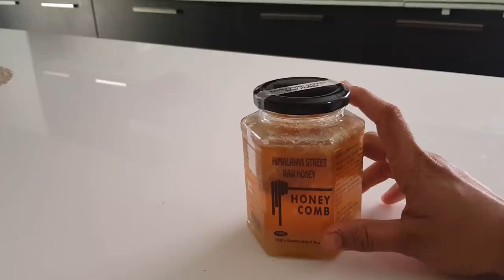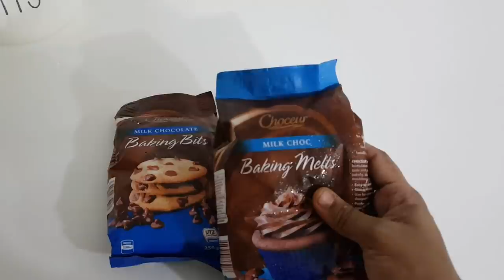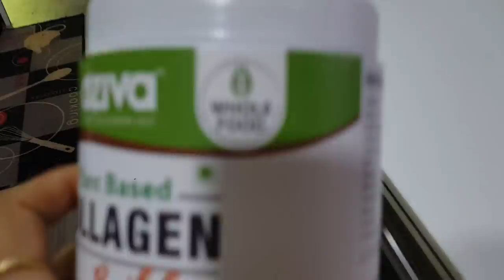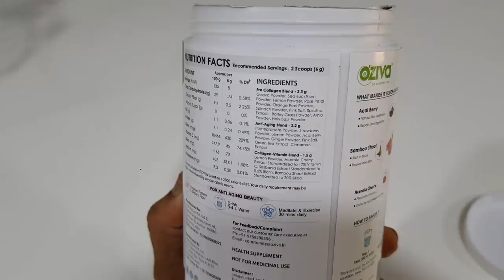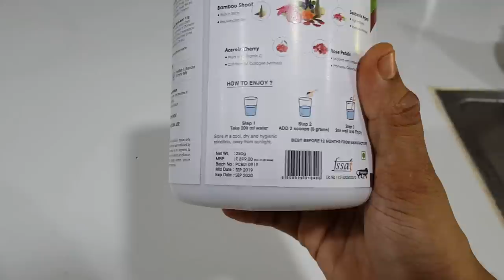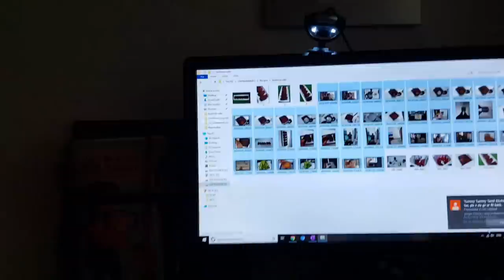என் வாழ்வில் ஒரு நாள் - DIML Vlog - Mushroom Egg Scramble - Sulaimani Tea Recipe